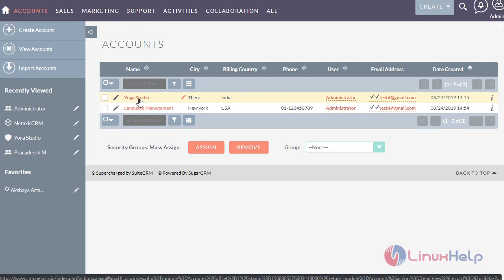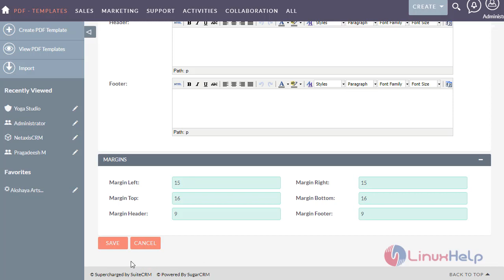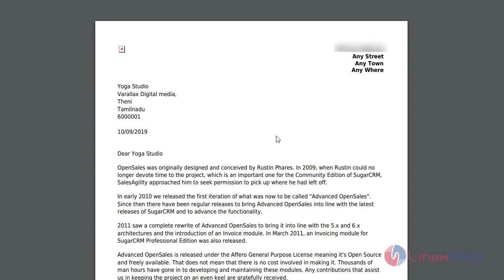How To Print Account's PDF Template In SuiteCRM 7.11.7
This video covers the method to print the account's PDF template in SuiteCRM 7.11.7. SuiteCRM is one of the most widely used Open Source Customer Relationship Management software.